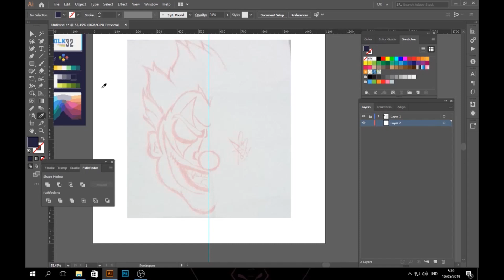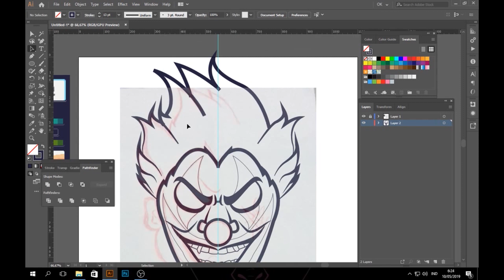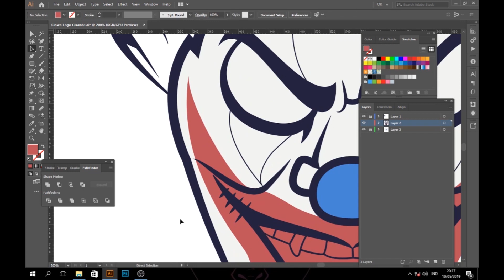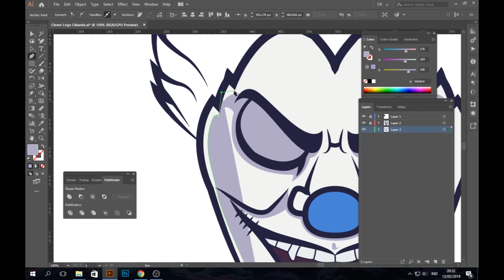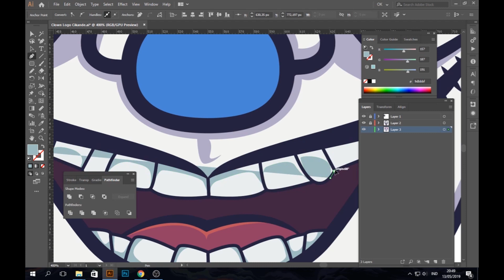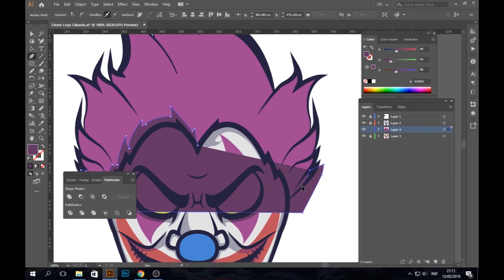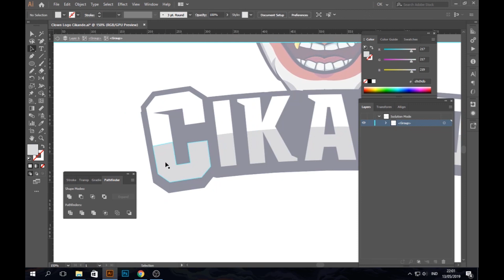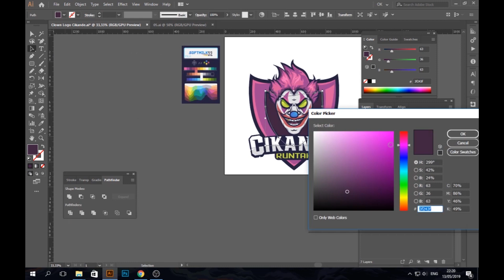How to Create Esports Logo | Speedart | Adobe Illustrator | Almalik Storyteller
Clown Mascot Logo Speedart

In this video I wanted to do a quick speedart for you guys to check out. I present this logo to Cikande Runtah; one of the new esport teams from Indonesia.